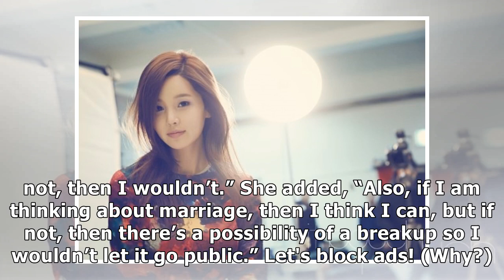Who is Nam Gyu-ri’s Husband? Let’s Look at the Details